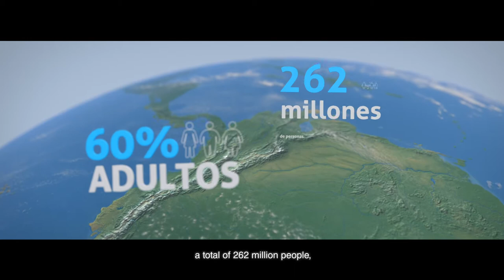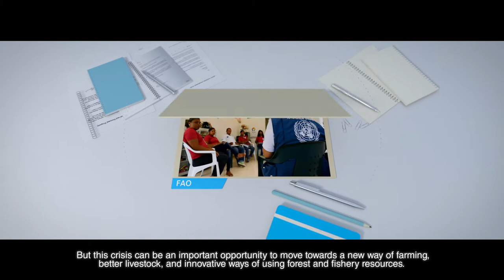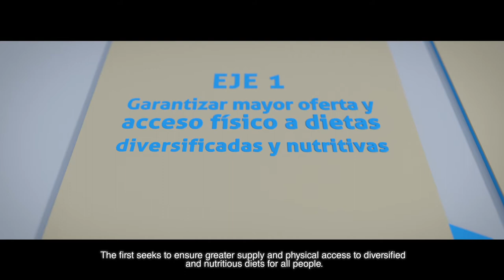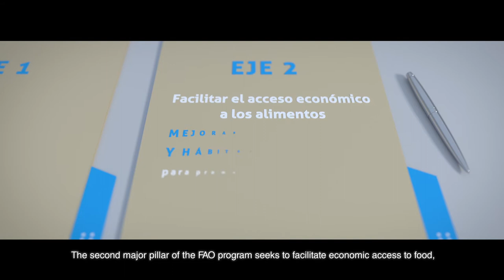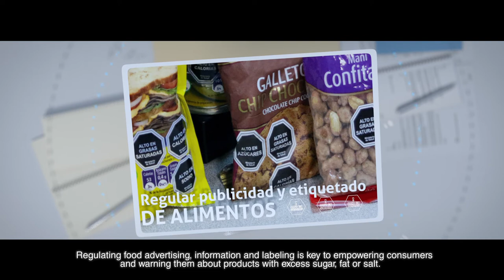Transforming food systems for healthy diets for all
Latin America and the Caribbean is experiencing a rapid nutritional transition. More than 47 million people live with hunger, while obesity and overweight affect 60% of adults.

This reality is related to the rapid changes in its food systems experienced in recent decades, and has led us to a true nutritional crisis.

The Food and Agriculture Organization of the United Nations (FAO) estimates that more than 320 million people in Latin America and the Caribbean, 51% of the population, suffer from one or more forms of malnutrition.

The FAO Regional Conference for Latin America and the Caribbean, which will take place between October 19 and 21, is a great opportunity to transform food systems in order to provide healthy diets for all.